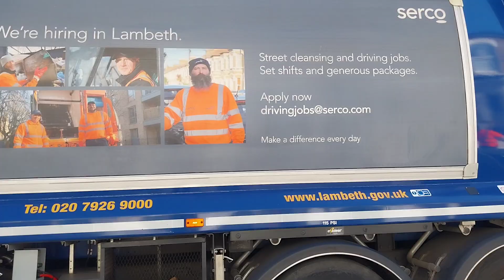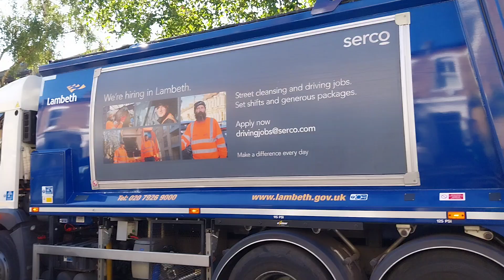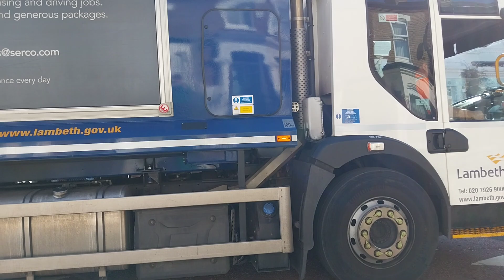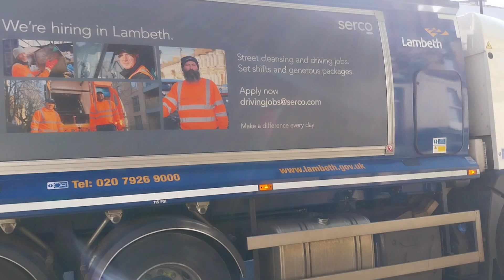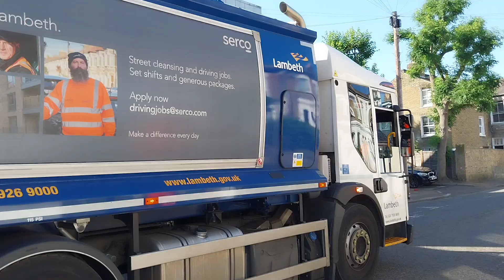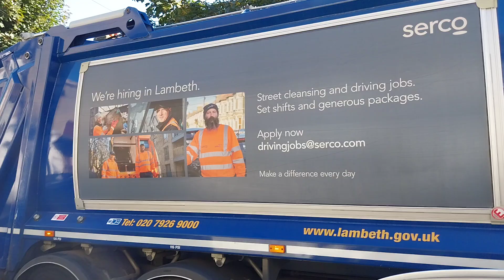Lambeth council serco Dennis olympus elite 6 emptying black refuse bins